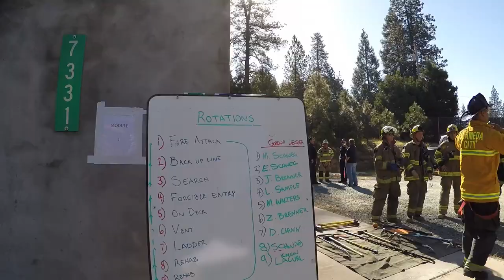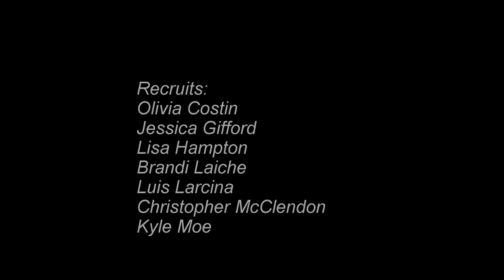2015 Divide Firefighter Academy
A short film of the 2015 Divide Firefighter Academy in Georgetown, Ca.